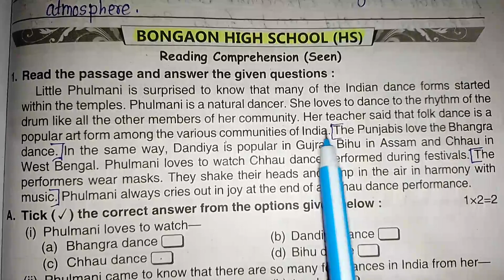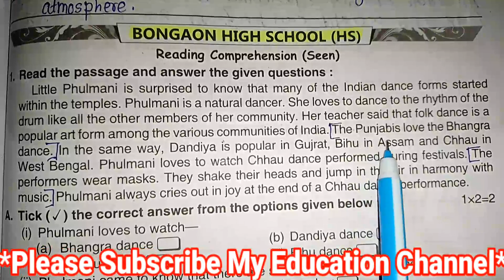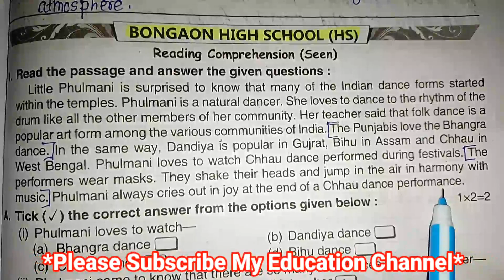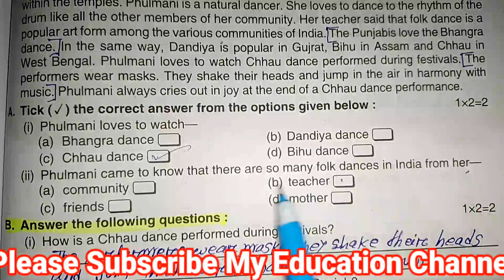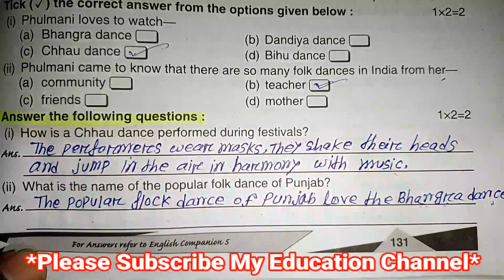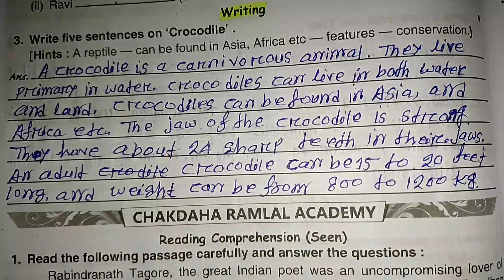Class-5//Ray and Martin English Question Bank 2024//First Summative Evaluation Page 131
Hello everyone I am Abdul and today, i am going to share Solve English Ray and Martin Question Bank Solved For all Class and Madhaymik Students,,,,,,,,